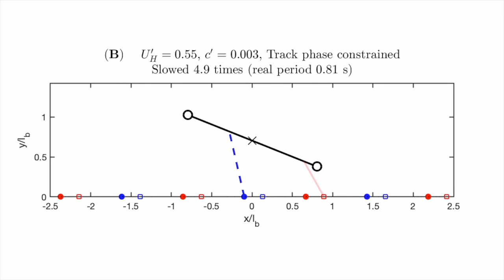Batrachotomus locomotion: simulation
Reconstruction of possible speeds and gaits of the Triassic pseudosuchian reptile Batrachotomus

Animations of the trackphase-constrained Batrachotomus model solutions
at various nondimensional speeds. Animations correspond to ground reaction forces shown in Figure 7. First, animations are shown at “real” time, based on the relationship of Alexander (1976), then in slow motion. Note uncertainty in stride frequency is high, especially at low stride lengths, and the frequencies shown here are likely higher than they would be in life. Leg opacity is scaled to the peak force experienced by any one leg. “X” shows center of mass (COM) location, and circles show radii of gyration from the COM.